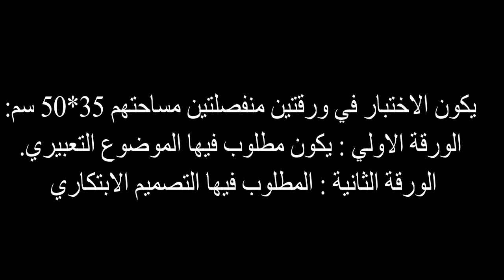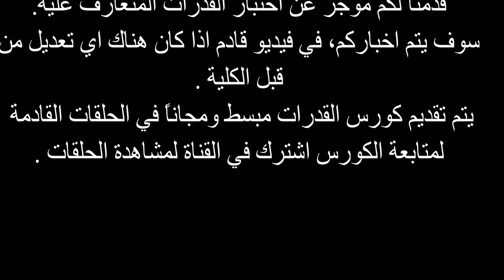امتحان قدرات كلية فنون جميلة وتربية فنية 2020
امتحان قدرات كلية فنون جميلة
امتحان قدرات كلية تربية فنية
رسم ب الالوان
painting - oil painting - art -الرسم - البورترية - تعليم - التعليم -رسم البورترية -زيت - بورتريهات -تعلم الرسم بالالوان فن رسم - ال - شرح -للمبتدئين -رسم اشخاصة